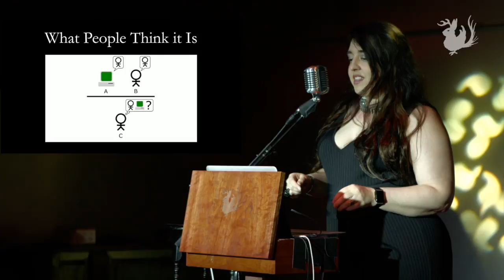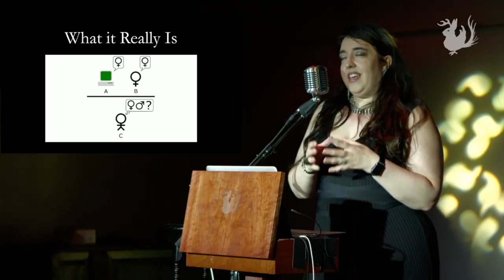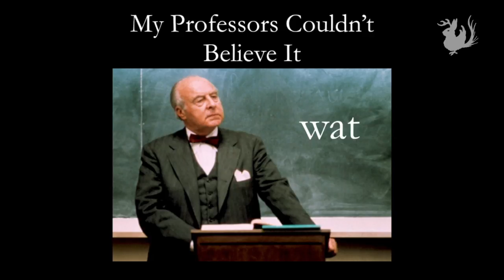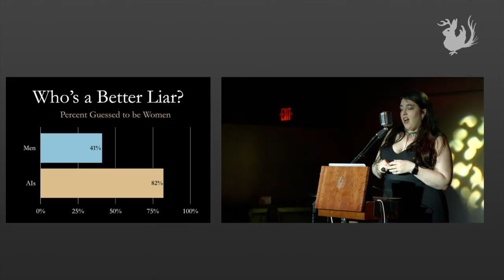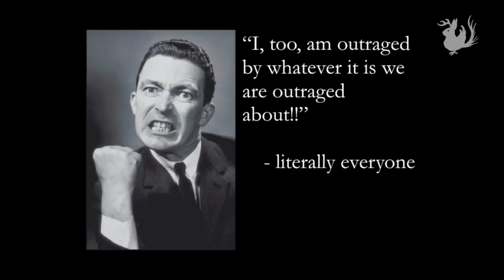The Original Imitation Game: Party Games & Turing Tests | Odd Salon IMPOSTER 7/7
Odd Salon: IMPOSTER
Cameo Wood ~ The Original Imitation Game: Party Games & Turing Tests

Despite the popular depiction of artificial intelligence developing sentience in science fiction, the Turing Test is not what you think.

Stories of cunning charlatans & mischievous mountebanks, fakes, frauds & great pretenders.

Curated by Michael Brodhead

Camera: John Adams
Edit/Post production: John Adams
Sound: Steen
Expert talks on odd topics; odd talks on everything else.

Odd Salon is an evening series of cocktail hour lectures based in San Francisco, featuring short talks illuminating extraordinary and unusual chapters from history, science, art, and adventure.
We invite experts and amateurs alike to have a drink with us and share inspiring and strange tales so we can all learn something new.

Twice monthly at Public Works SF. Occasionally elsewhere.